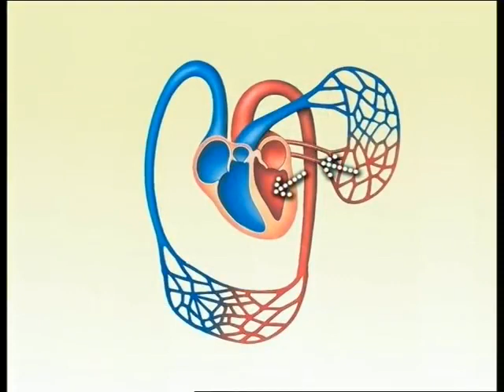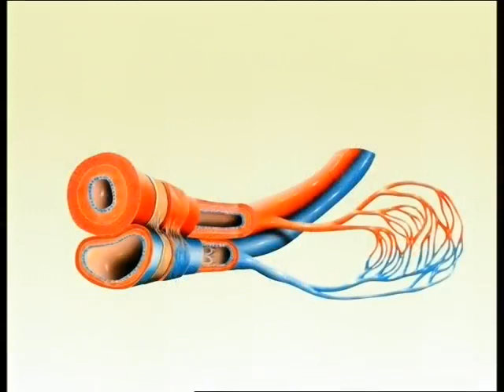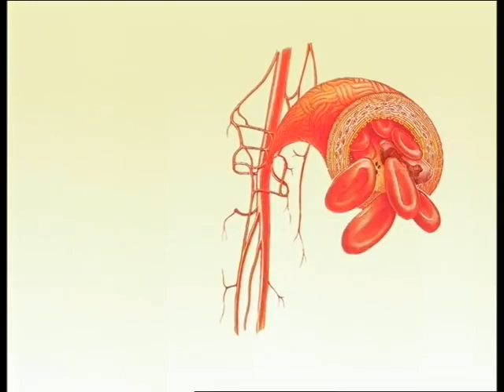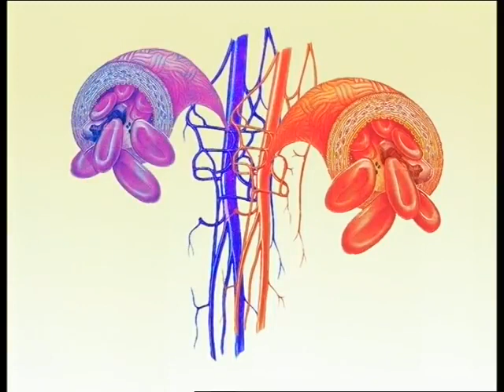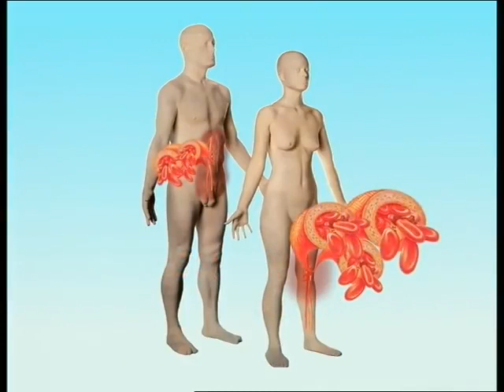Krvácení ukázka grafiky